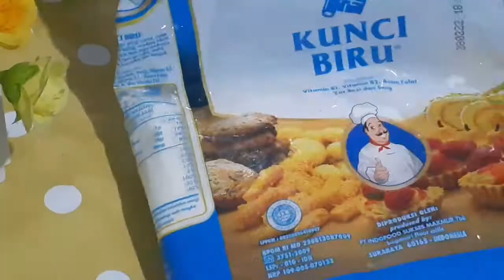KUE HANTARAN EKONOMIS //BAKPAU PANDAN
bahan bakpau pandan:
.500gr (50 sdm )tepung terigu
.3 sdm gula pasir
.30gr (2 sdm )mantega putih
.garam
.12 gr fernifan
.1 sdt beking powder
.300 ml santan
.pasta pandan